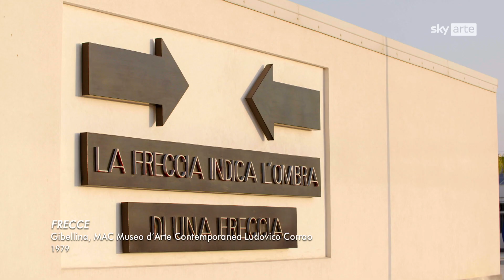Emilio Isgrò. Autocurriculum sotto il sole, docu-film di Davide Bassanesi - Clip 3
Artista e poeta, scrittore e drammaturgo, Emilio Isgrò rappresenta una delle figure più rilevanti della cultura italiana. Presentato a maggio in anteprima al MAXXI di Roma, il docufilm Emilio Isgrò. Autocurriculum sotto il sole, in esclusiva su Sky Arte il 6 ottobre alle 21.15, e in streaming su NOW, ne racconta la visione culturale che travalica i generi e gli spazi, la ricerca di un modello di arte eterogenea, libera, aperta e attenta al dibattito sui temi dell’attualità e della politica.

Video dagli Uffici Stampa Sky e MNComm.